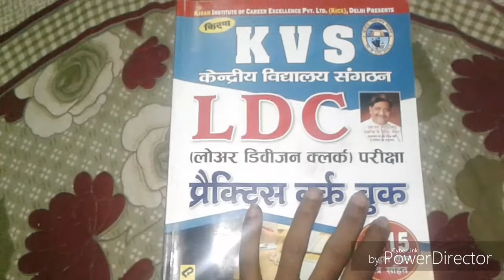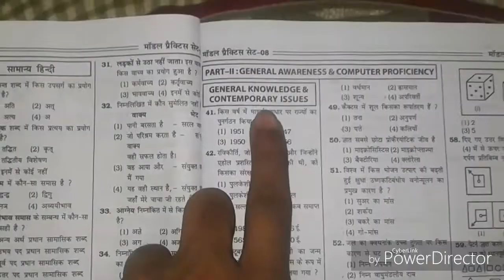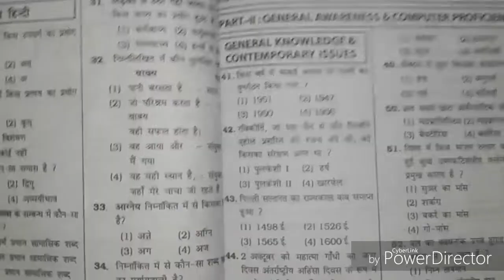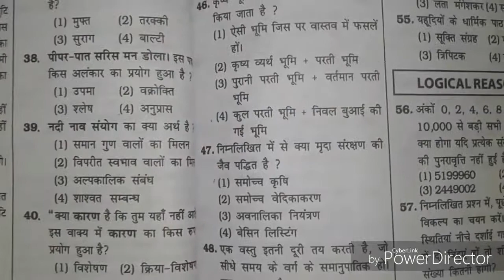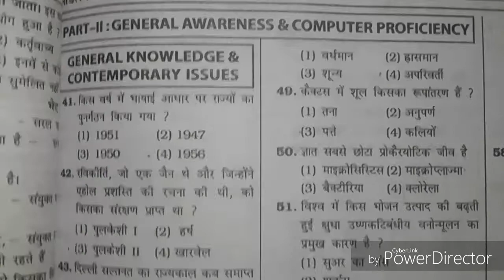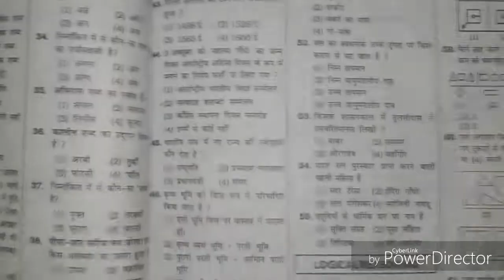KVS LDC GK/GS Practice Set 1||KVS LDC Important GK Questions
Ham is chennel par Sabhi competitive exam ke Previous years paper practice set Solve karwyege